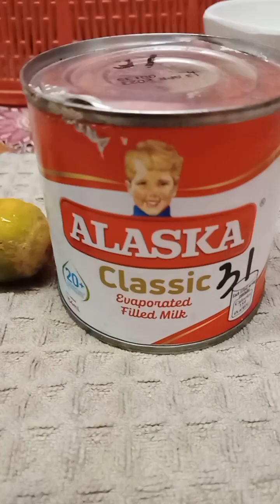[UPDATE] Calamansi and Evaporated milk skin care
Hello! I uploaded an update with my skin care. I started using this method since 2020 and I can say that there is a big improvement of my skin.